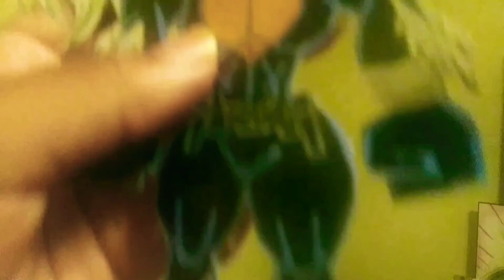My Life Artwork Part 2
Sinister 6

Rhino.

Electro.

Venom.

Doc Ock.

Green Goblin.

Carnage.

link To A Ravedj Vid.